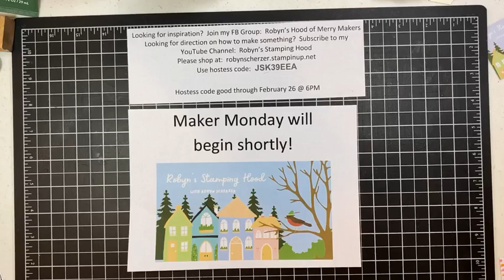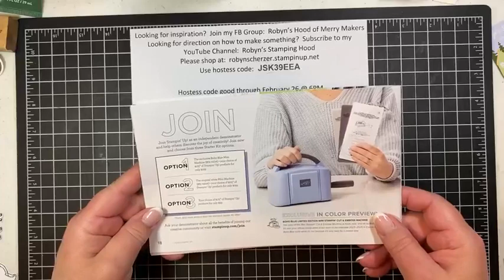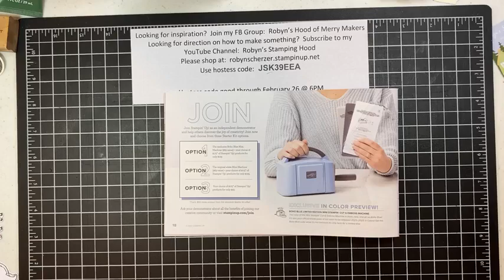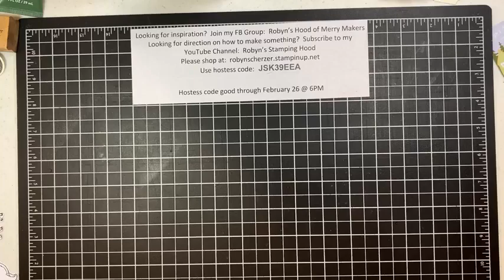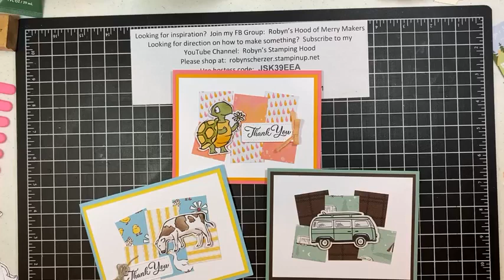Stampin' Up! Rain or Shine DSP-Maker Monday 02.20.2023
Check out this stinking cut Designer Series Paper!  Its in the Jan-April Mini Catalog on Page 51. #160540

You can also join my team, The Craft Pots there!  I'd love to welcome you to our team!